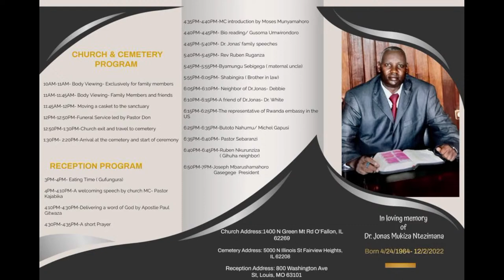Reception Program for Dr.Jonas Mukiza